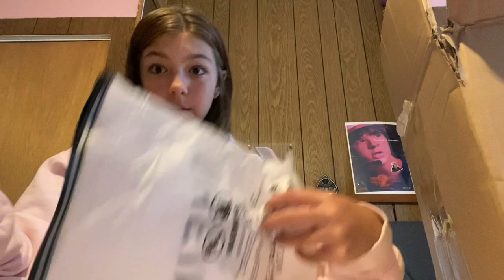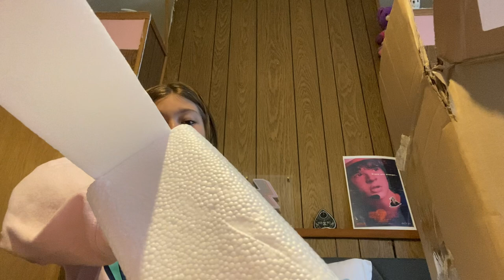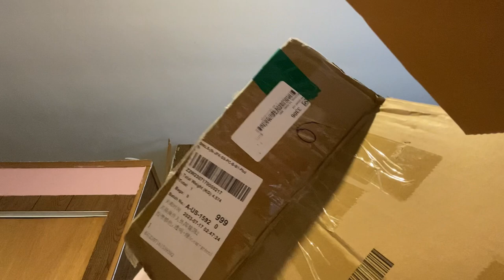SHEIN HAUL!! Room decor, clothes, etc!! (Don’t ask about the video cover.)